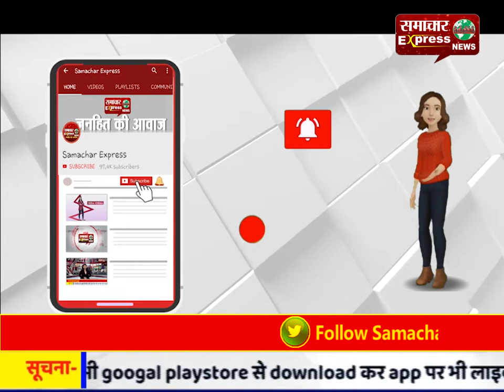स्वयं सहायता समूह की महिलाओं ने छेड़छाड़ करने वाले को दिया दंड